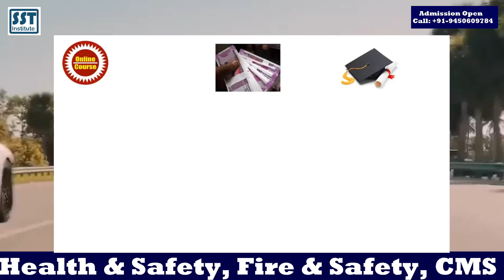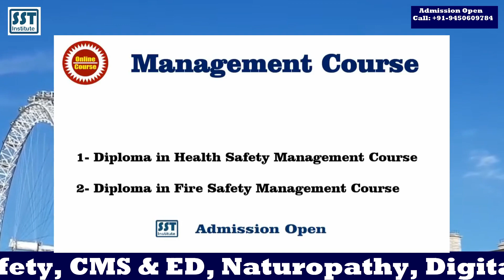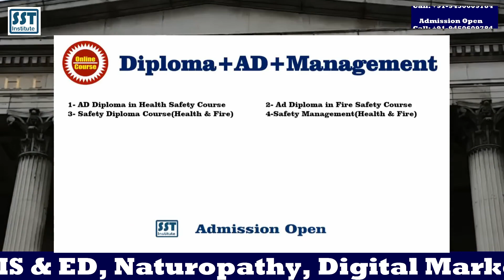Safety Officer Salary after Safety Course | Best Safety Course in India | SST Institute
Industrial Safety Course Training Institute of India : Safety Officer Salary after Safety Course | Best Safety Course in India | SST Institute | Safety Course, Health Safety & फायर एंड सेफ्टी कोर्स के लिए भारत का सबसे बेस्ट ट्रेनिंग इंस्टिट्यूट SST Institute है। यह ट्रेनिंग इंस्टिट्यूट 1997 से सेफ्टी फील्ड में कार्य कर रहा है, यदि आप फायर सेफ्टी कोर्स करना चाहते है तो SST Institute Deoria आपके लिए एक बेहतर ट्रेनिंग इंस्टिट्यूट साबित होगा।